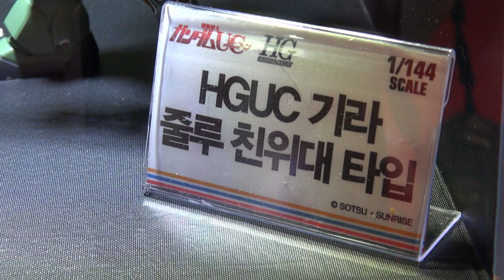GUNPLA EXPO (건프라 엑스포, Coex, Korea) - HGUC 기라 줄루 친위대 타입 1/144 -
GUNPLA EXPO (Coex, Korea) - HGUC 기라 줄루 친위대 타입 1/144 -